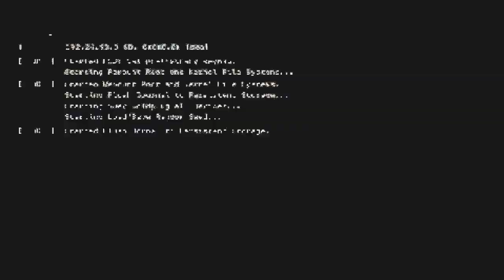ac unity ep 7*